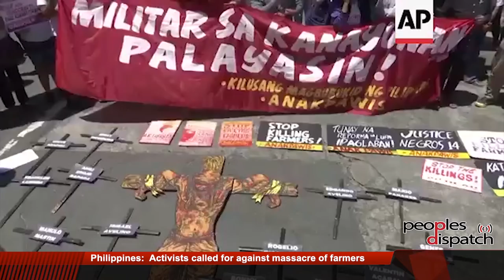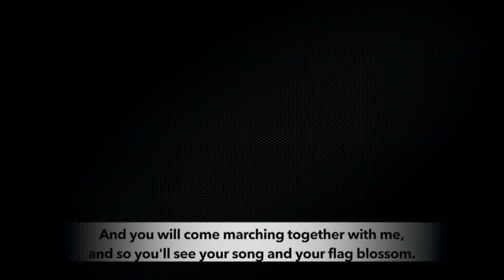Around the World in 8 Minutes: Episode 16 | International News on Working Class & Popular Struggles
In this episode we take a look into the international protest action against the massacre of 14 farmers by the military in Philippines. We also report on the Saudi Arabia led airstrike near a school in Yemen killing seven children and the Myanmarese army bombing civilians in Rakhine State.